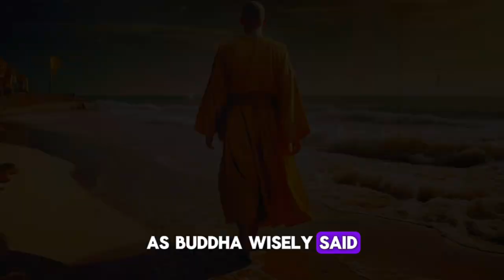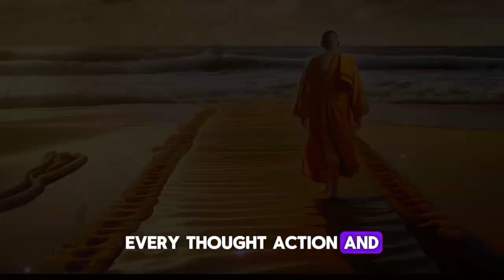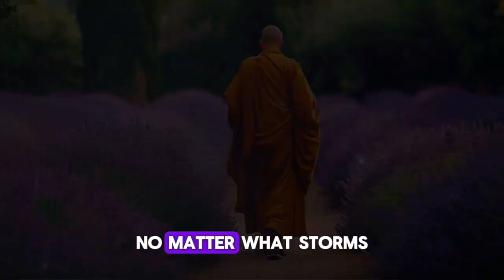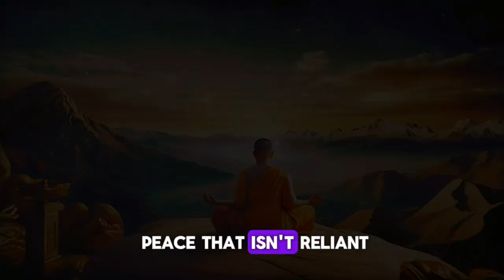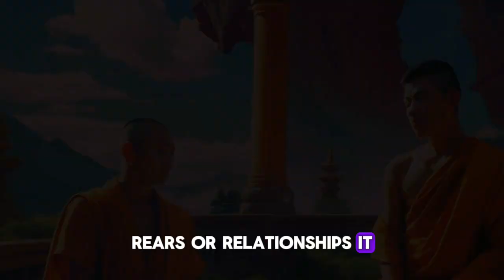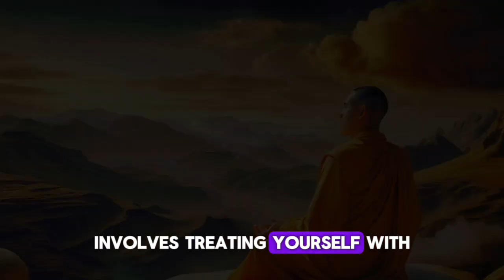13 Buddhist Principles So That Nothing Can Affect You| Buddhism |ZenStory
🌟 Welcome to Seeds of Wisdom Stories 🌟

Have you ever wondered about the deeper spiritual principles that shape our lives? 🤔 In this video, we’ll dive into the profound teachings of Buddhism to reveal 13 spiritual laws that may have been hidden from your awareness. These timeless truths hold the power to unlock a life of greater peace, enlightenment, and fulfillment. 🧘‍♂️✨

1️⃣ The Law of Divine Oneness
Everything in the universe is connected. Embrace the unity in all things. 🌌

2️⃣ The Law of Cause and Effect (Karma)
Every action creates a ripple. Be mindful of the consequences of your deeds. 🌱

3️⃣ The Law of Change
Change is a constant. Embrace transformation as a path to growth. 🌿

4️⃣ The Law of Attraction
Like energy attracts like energy. Focus on positivity to draw in positive outcomes. 🌠

5️⃣ The Law of Vibration
Everything has its unique frequency. Align yourself with higher vibrations to elevate your life. 🎶

6️⃣ The Law of Inspired Action
Intentions alone aren’t enough. Take purposeful steps toward your goals to manifest them. 🚀

7️⃣ The Law of Balance
Life requires equilibrium. Strive for harmony in all areas for lasting peace. ⚖️

8️⃣ The Law of Love
Love is the most powerful force. Practice unconditional love and compassion. 💖

9️⃣ The Law of Acceptance
Accept life as it unfolds. Peace is found in embracing the present moment. 🌼

🔟 The Law of Gratitude
Gratitude is magnetic. Be thankful, and you’ll attract more blessings into your life. 🙏

1️⃣1️⃣ The Law of Mindfulness
Stay present. Mindfulness keeps you grounded in the here and now, allowing you to fully experience life. 🌸

1️⃣2️⃣ The Law of Detachment
Let go of attachment to outcomes. True freedom comes from releasing control and trusting the process. 🕊️

1️⃣3️⃣ The Law of Forgiveness
Forgiveness heals. Free yourself from resentment and open the door to peace. 💫

🌟 Join us on this transformative journey as we uncover and apply these spiritual laws to create a life of deeper meaning and joy. 🌟
Note: This channel's content is for general educational purposes. The videos, images, and music used have licenses for commercial use.